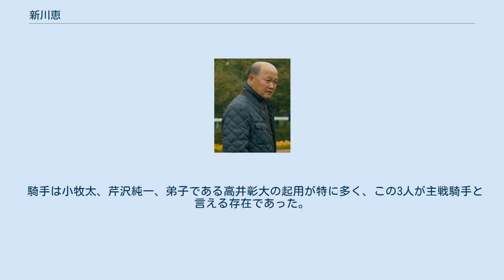新川恵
新川 恵（しんかわ めぐむ、1943年11月24日 - ）は、日本中央競馬会栗東トレーニングセンターに所属していた元調教師で、元騎手。
義理の父（妻の父）に元調教師の布施正、義理の妹たち（妻の妹たち）の配偶者に元調教師の岩元市三、柴田光陽らがいる。
新川は結婚前の姓で、結婚後は布施姓となっていたが、その後ふたたび新川姓に戻っている。
 1961年に阪神の佐藤勇厩舎所属の騎手見習いとなる。
翌1962年に騎手免許を取得し、同厩舎所属でデビュー。
1968年に同じく阪神の澁川久作厩舎所属、1969年に関東・中山の稗田敏男厩舎所属、1970年には中山の中野吉太郎厩舎所属、1972年に中山の松永光雄厩舎所属、1973年に再び関西の栗東の布施正厩舎所属と、いくつもの厩舎を渡り歩いた。
 1978年に調教師免許を取得し、騎手を引退した。
騎手成績は中央競馬通算1952戦175勝。
 翌1979年に厩舎を開業。
初出走は同年10月20日中京第8競走のシゲルファイターで11着、初勝利は同年12月22日阪神第7競走のベルアンドベルで、延べ11戦目であった。
1981年の京都大賞典をイナドコトブキで制し、重賞初勝利を挙げた。
G1競走勝利は達成出来なかった。
 騎手は小牧太、芹沢純一、弟子である高井彰大の起用が特に多く、この3人が主戦騎手と言える存在であった。
 2013年2月28日付で、調教師を引退した。